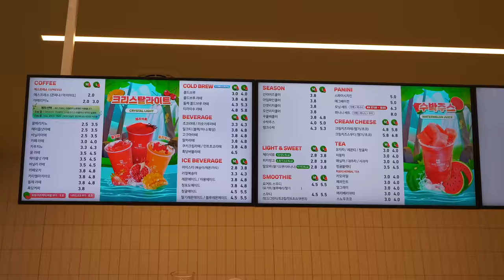Amazing! How to make colorful summer drinks, watermelon juice - Korean food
💰 Price
season drink : USD 2.92 ~ 3.68